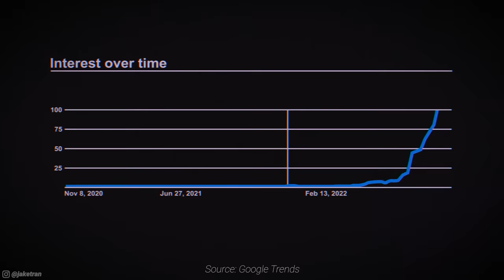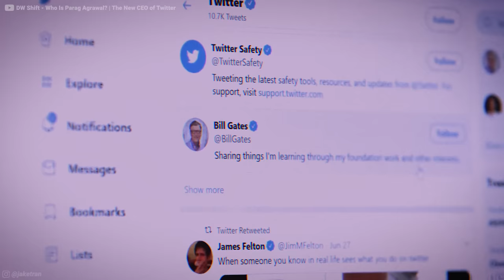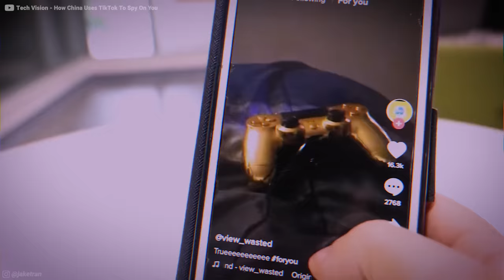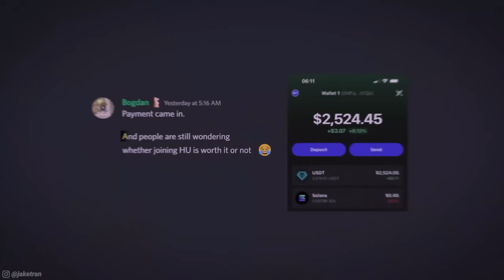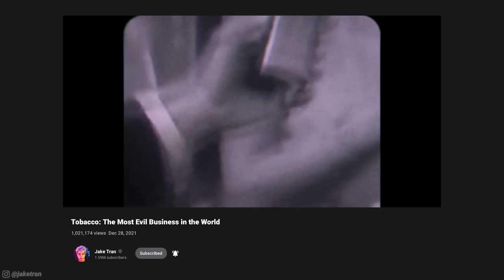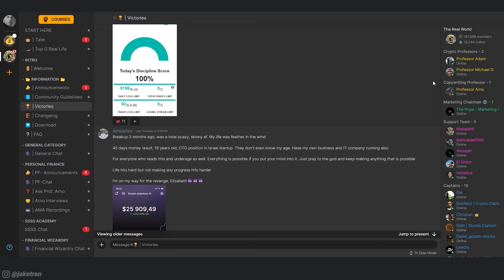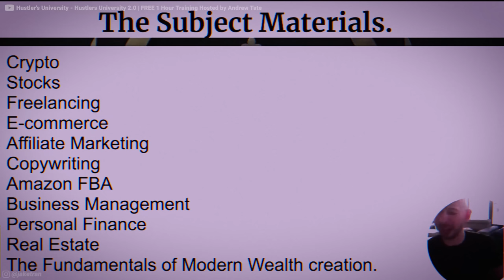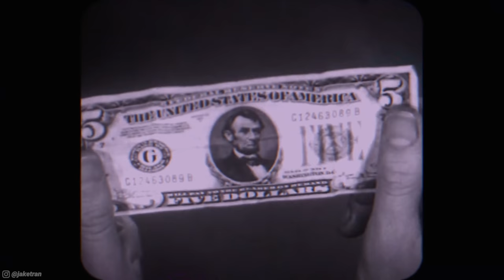HE DID IT.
✅ HUGE launch sale! Expires at the end of the year.